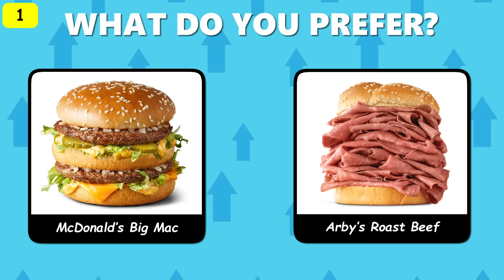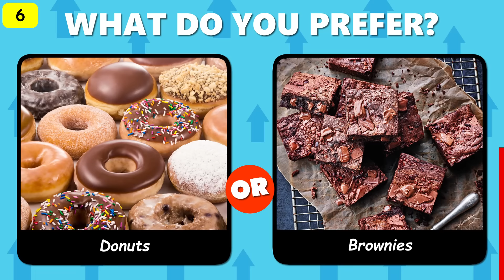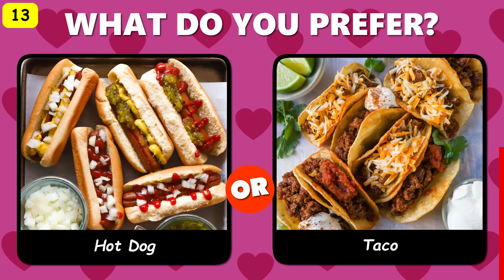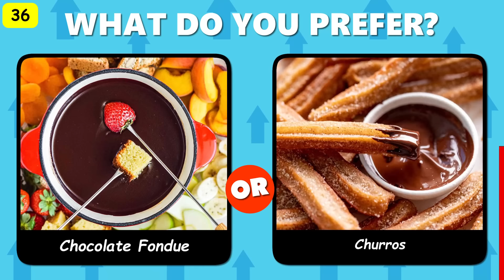THIS OR THAT… FOOD & DRINK EDITION!! 🍔 🥤 🍦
In this video, we will see what you prefer between popular food and drink items 🍔 🥤 🍦. This one is going to be a lot of fun.

I will show you two different types of food or drink, and you must choose which one you prefer. Basically, this is a pick one, kick one, using food and drink.

The choices will be difficult but remember you must choose which food or drink you like more on each question. I have mixed in some junk food options as well as popular fast food items to make this challenge extra difficult.

I hope you enjoy the challenge, and have a lot of fun with my version of the This or That Food and Drink Edition challenge.